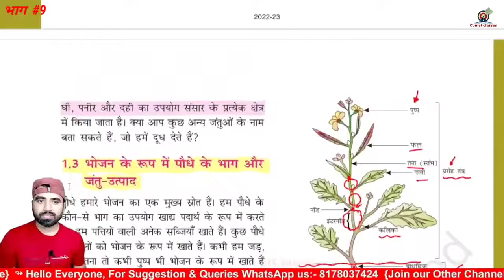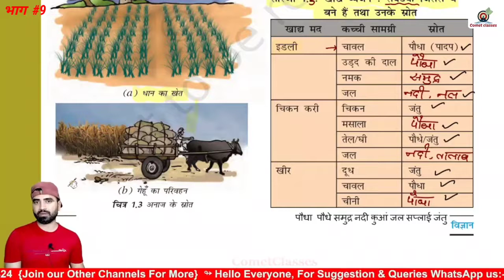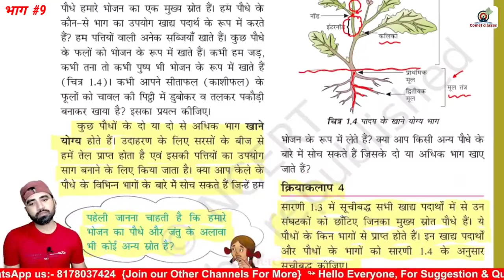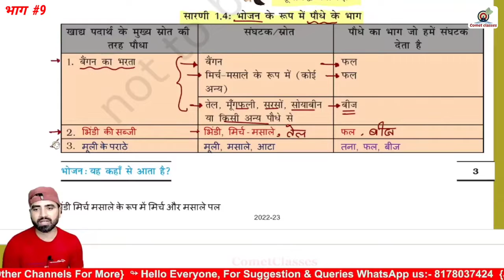Class 6 Science Chapter 1 Hindi Medium | भोजन के रूप में पौधे के भाग ? पाठ -1 | Part-9 Kriyakalap-4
कक्षा छठी विज्ञान पाठ भोजन कहां से आता है ?  Kriyakalap -4
भोजन के रूप में पौधे के भाग
हम पौधे के कौन-कौन से भागो का प्रयोग भोजन के रूप में करते हैं ?
आलू तना है या जड़?
bhojan ke roop mein paudhe ke bhaag
ham paudhe ke kaun-kaun se bhaago ka prayog bhojan ke roop mein karate hain ?
aaloo tana hai ya jad?

plant parts as food
Which parts of the plant do we use as food?
Is the potato a stem or a root?

6th कक्षा विज्ञान ncert समाधान Solution

Welcome !
यह चैनल इसलिए बनाया गया है ताकि आप गणित और विज्ञान कक्षा VI NCERT और अन्य संदर्भ पुस्तकों के प्रश्नों, उत्तरों और अवधारणाओं को बेहतर तरीके से हिंदी और इंग्लिश माध्यम में समझ सकें। यदि आपके कोई प्रश्न या सुझाव हैं तो आप हमारे व्हाट्सएप नंबर _________ पर हमसे संपर्क कर सकते हैं।

This channel is made so that you can better understand the questions, answers and concepts of Maths and Science Class VI NCERT and other reference books in Hindi and English medium.